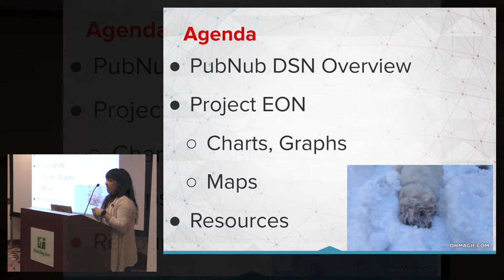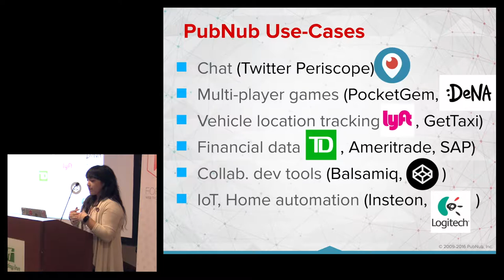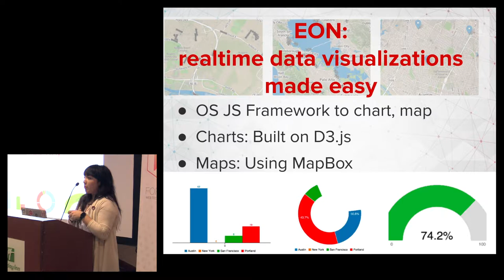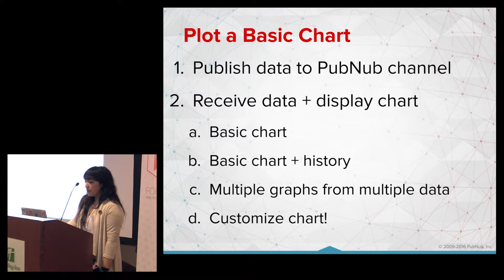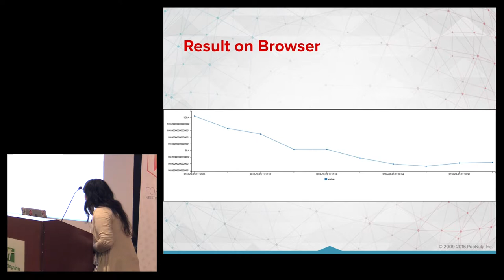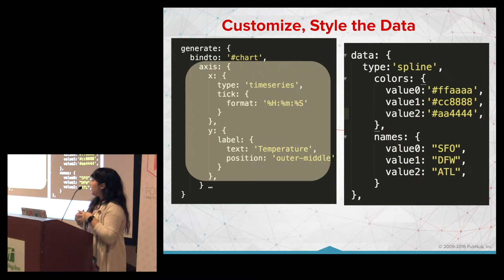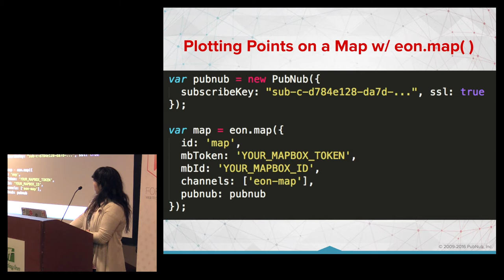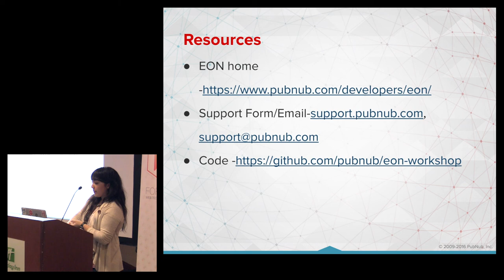Intro to EON.js - ForwardJS San Francisco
Get introduced to EON, the fascinating framework for graphing, mapping, and charting realtime data. We will cover the foundations of how the framework works, how to use JavaScript to build apps for web, iOS and Android, as well as what it is capable of. We will also explore different use cases for EON.

Talk by: Lizzie Siegle